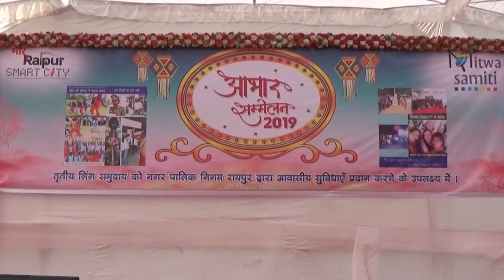रायपुर तृतीय लिंग समुदाय को मकान देने वाला पहला नगरीय निकाय बना